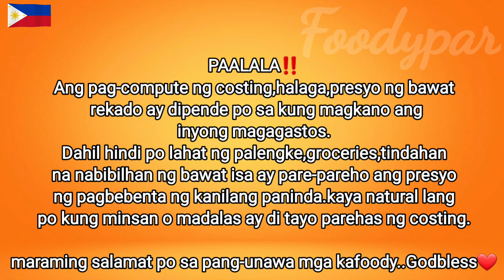Paano magluto ng palaman ng siopao | Pork Asado Filling for Siopao and buns | with costing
hi kafoody..Maraming Thank you, Godbless❤🤗

PAALALA‼️
inyong magagastos.

SPECIAL PORK ASADO FILLING

1/2kilo ground pork--P145

1/3cup soysauce--P2

1/4cup water--0

1/4cup & 1/2tbsp sugar--P5

1tsp ground black pepper--P.50

1tbsp flour--P.25

4pcs. Laurel leaves--P1

TOTAL= P153.75